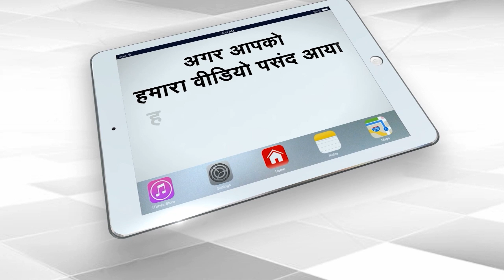BJP सांसद Nishikant Dubey पर क्यों भड़की Dimple Yadav | Capital TV Uttar Pradesh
Women Reservation Bill was passed in the Lok Sabha on Wednesday. Earlier, there was a vigorous debate in the House between the party and the opposition, both sides expressed their views. During this, BJP MP Nishikant Dubey, while referring to the Women's Reservation Bill, made such remarks about late SP leader Mulayam Singh Yadav, hearing which SP MP Dimple Yadav She got angry and gave advice in the House itself not to mention Mulayam Singh again.